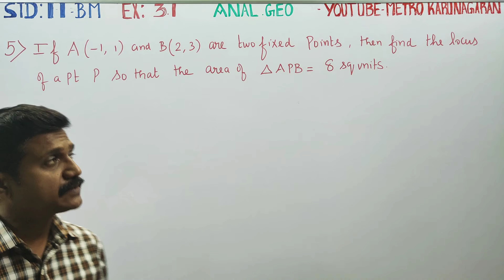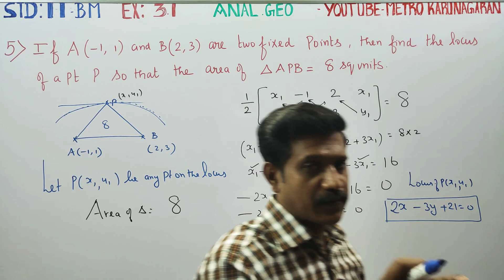11th Std BM Ex.3.1(5) If A(-1,1) and B(2,3) are two fixed points, then find the locus of a point P s